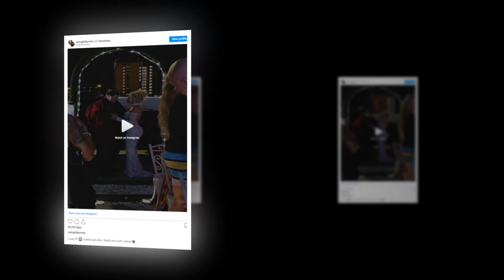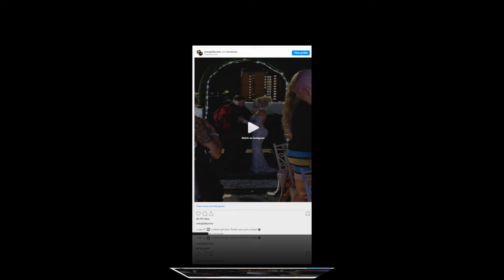New Update!! Breaking News Of Jelly Roll and Bunnie XO || It will shock you